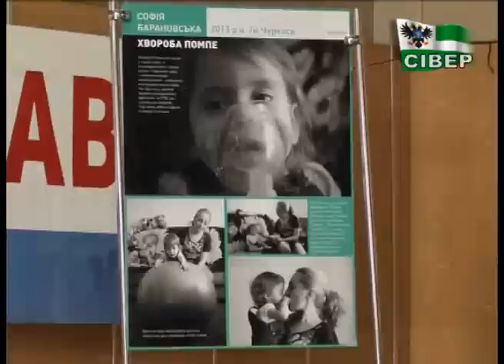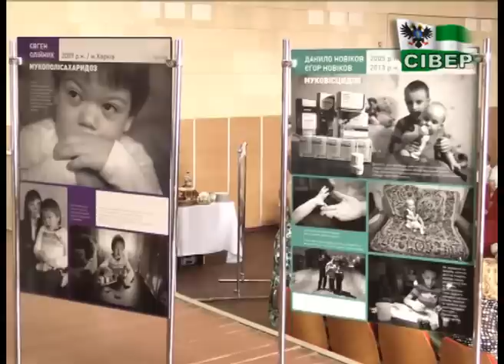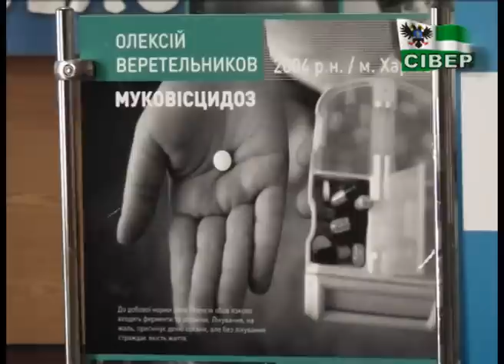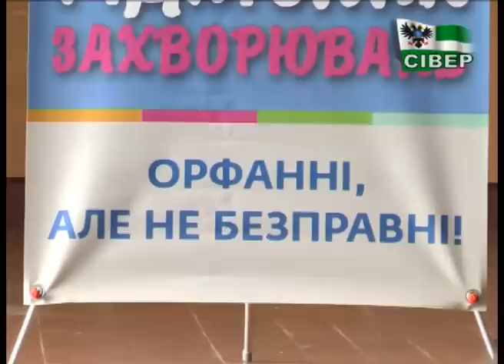Їх надто мало, але вони є, і теж хочуть жити